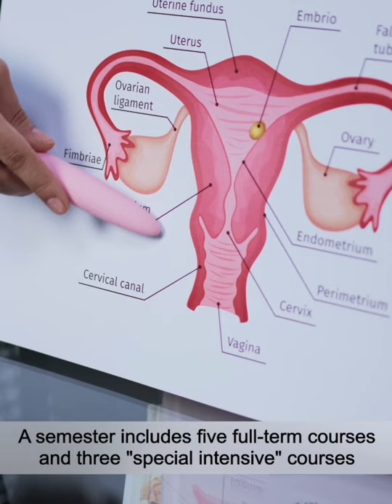Do You Know? Ep1 [18+]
"You have trained your mind, your muscles, your fitness, but how much time have you spent developing your skills at what really matters... love?" - Ylva Maria Thompson, Headmistress of Austrian International Sex School